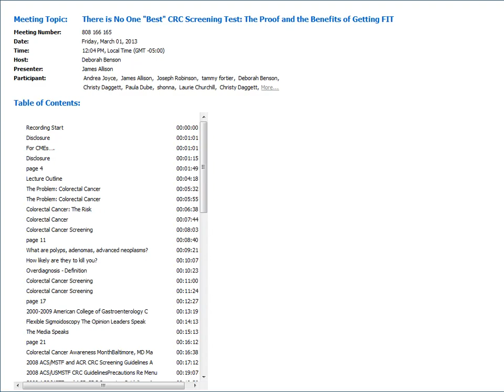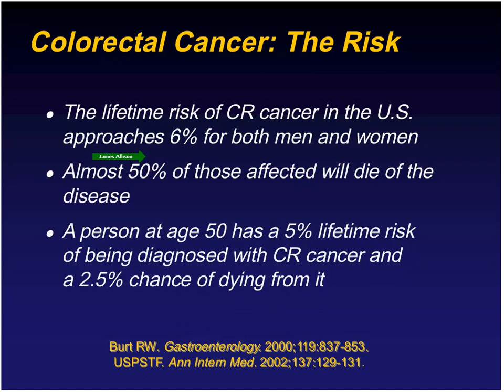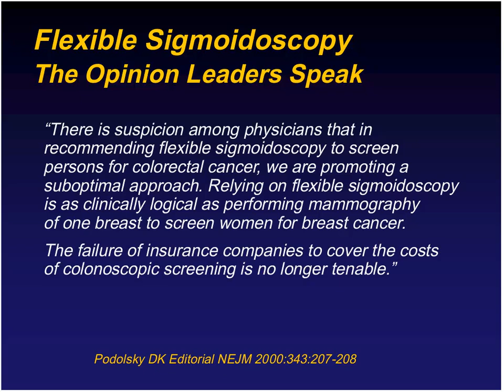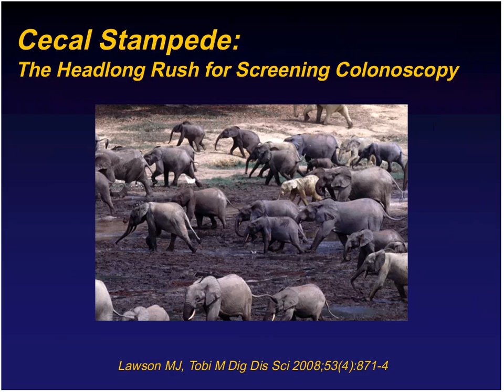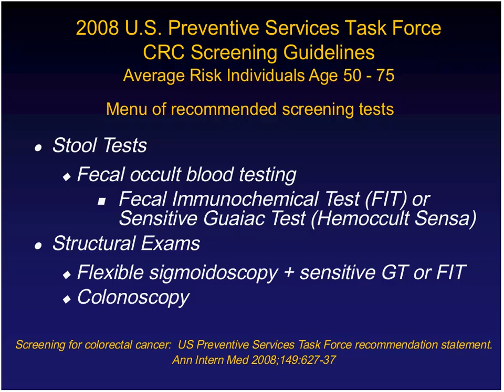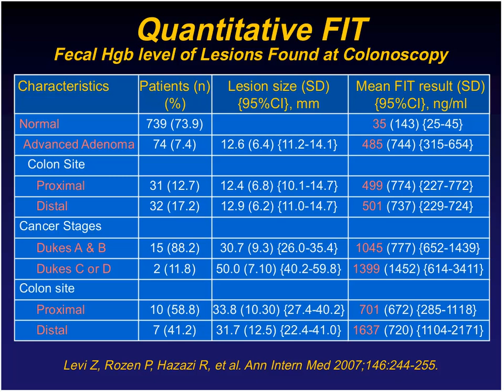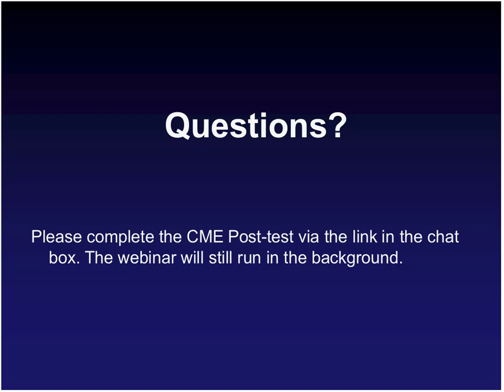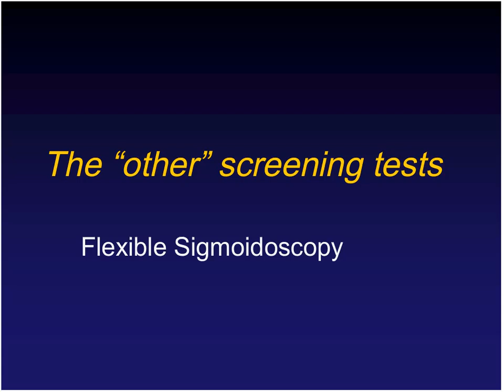There is No One "Best" CRC Screening Test: The Proof and the Benefits of Getting FIT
James E. Allison, MD, FACP, will review the evidence behind the Fecal Immunochemical Test (FIT) as a colorectal cancer screening tool for average risk patients. The FIT has been shown to be an effective screening tool in FQHCs across the country especially to increase access to CRC screening in low income and underinsured populations.